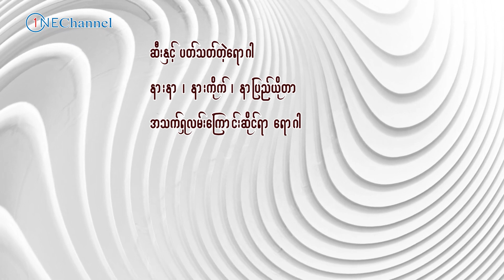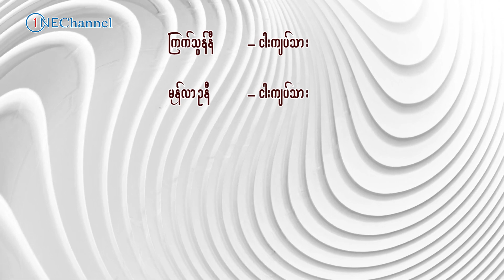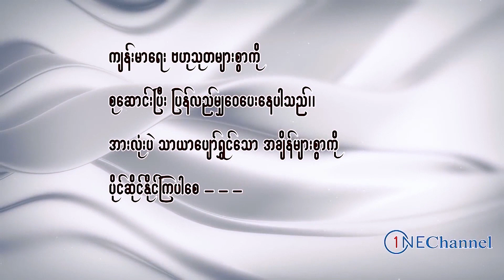ဒီရောဂါတွေအတွက် အထိရောက်ဆုံးမို့ ကြက်သွန်နီကို အသုံးပြုပါ၊ Health benefit of onion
One channel ပရိတ်သတ်များအားလုံပဲ မင်္ဂလာပါ၊ ဒီနေ့မှာတော့ ကြက်သွန်နီရဲ့ အသုံးဝင်ပုံတွေကို  တိုင်းရင်းဆေးပညာရှင် ဆရာမဒေါ်ဝင်းမမက မျှဝေပေးသွားမှာပဲဖြစ်ပါတယ်။ One channel ပရိတ်သတ်များအားလုံးပဲ ရောဂါဘယတွေကင်းဝေးပြီး သာယာပျော်ရွှင်တဲ့အချိန်များစွာကို ပိုင်ဆိုင်ဆိုင်နိုင်ကြပါစေ - -- -